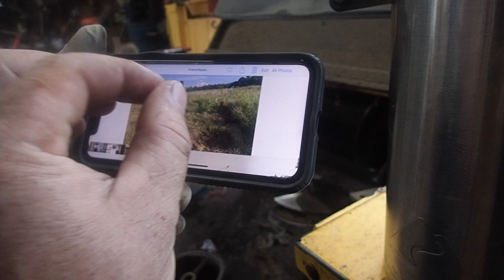Crashed The Wd2303 (Bad)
This video is about Crashed The Wd2303 (Bad)